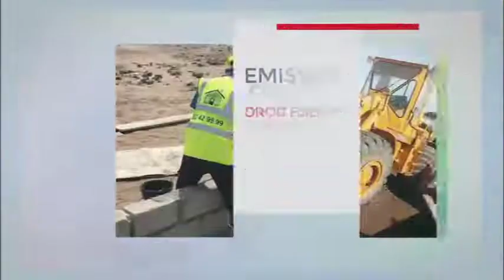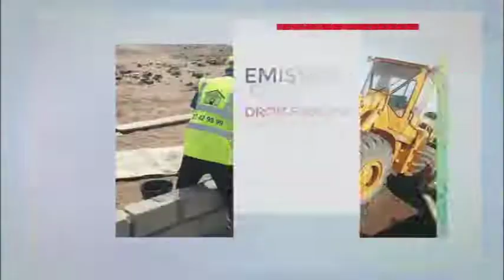COMMENT EVITER LES ARNAQUES ET LITIGES DANS LE FONCIER RURAL EN COTE D'IVOIRE?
LES RDV DE L'IMMOBILIER est votre nouvelle émission d'information et de conseille en immobilier réalisée par GOSHEN IMMOBILIER.
Ce 1er numéro vous donne quelques définitions de termes relatifs au monde l'immobilier tel que le litige, l'arnaque etc...